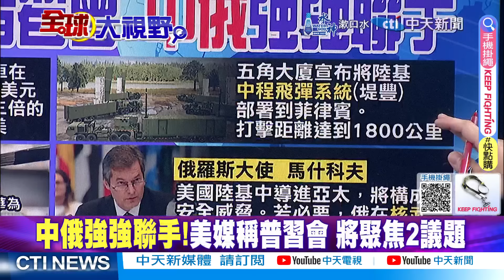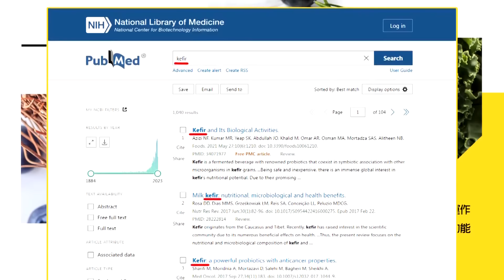習普會來了 賴岳謙:中俄聯手天下無敵! 親美碰瓷!普丁能源輸入中國繞過蒙古|【全球大視野】精華版